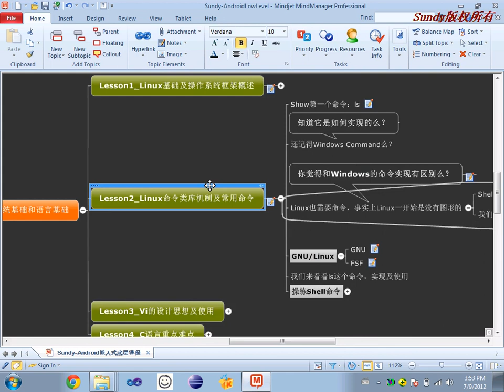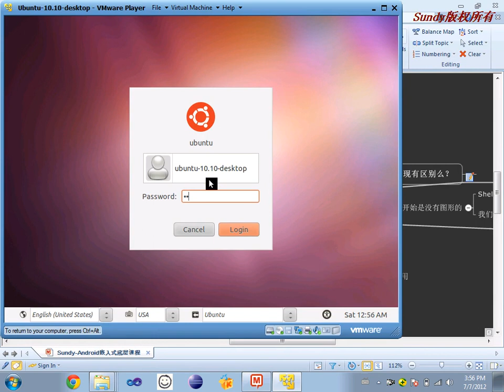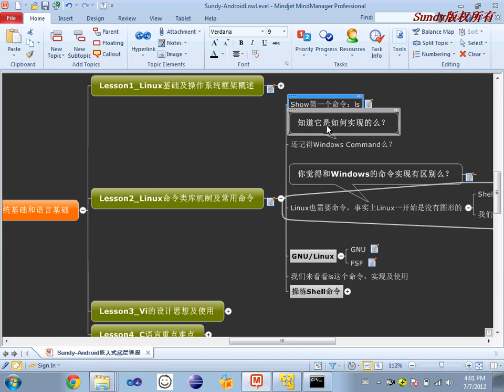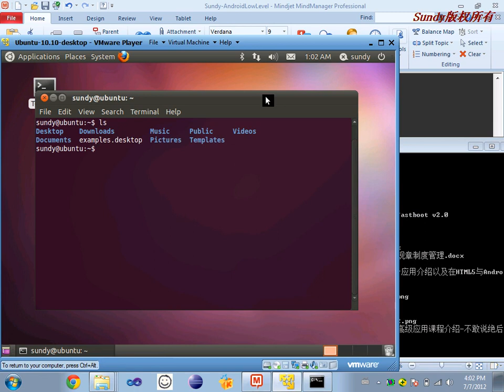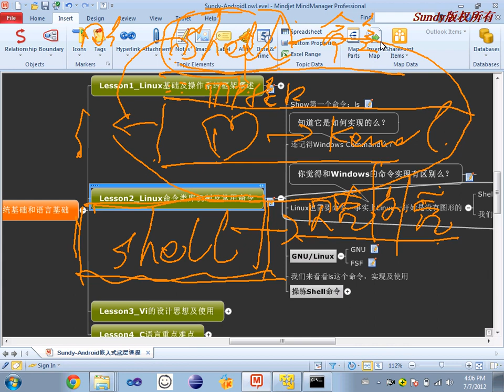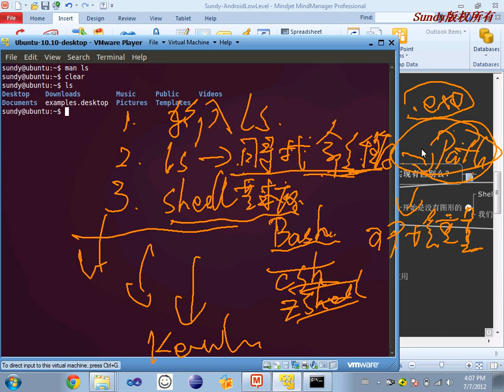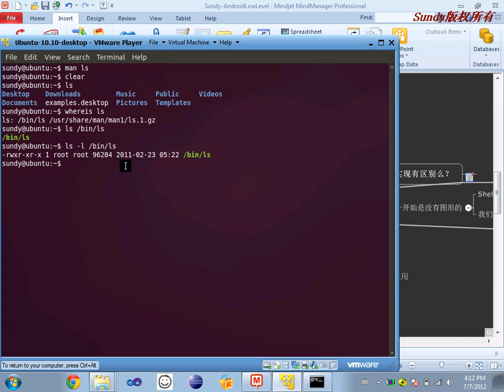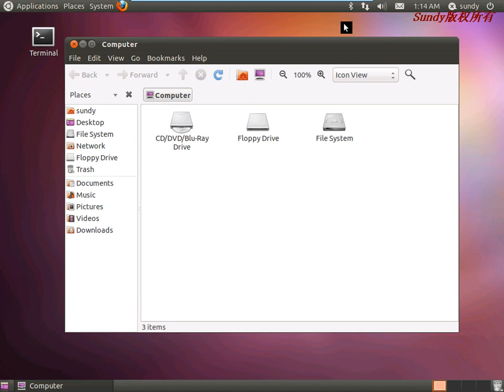Linux基础5 Shell命令机制1